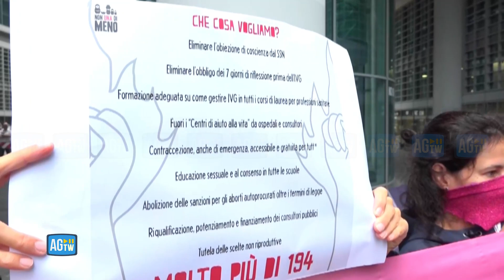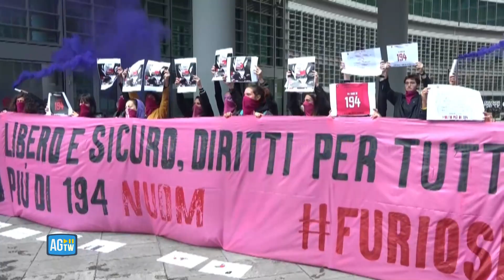Non una di meno, a Milano la manifestazione per difendere l'aborto libero, sicuro e gratuito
«Siamo qui perché mercoledì sarà la giornata internazionale per aborto libero, sicuro e gratuito. Tre aggettivi che devono sempre andare insieme, ma sappiamo che nel mondo e anche in Italia non è così. In Italia l'aborto è praticamente impedito tutti i giorni dall'obiezione di coscienza ma anche dalla mancanza di informazioni e dallo stigma che colpisce chi pratica l'aborto o chi vorrebbe farlo», lo ha affermato la rappresentate dell'Associazione «Non una di meno» nel corso di una manifestazione davanti al palazzo della Regione Lombardia.